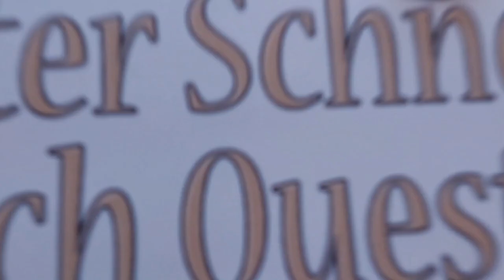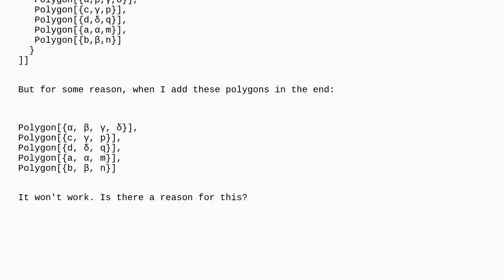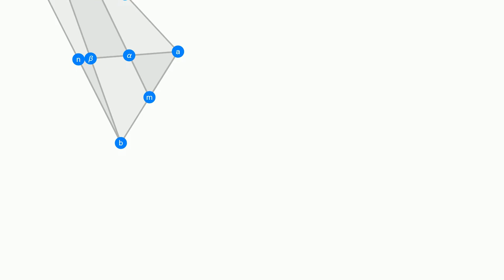Mathematica: GeometricScene not working when too many polygons are given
GeometricScene not working when too many polygons are given

A special thanks goes out to the community

  geometry computational-geometry